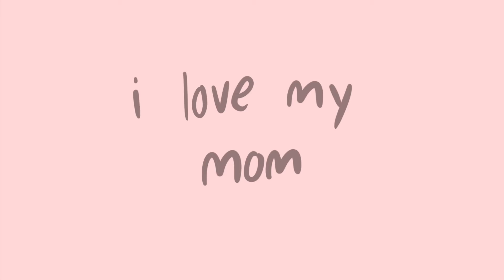i love my mom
Basically, this is my Mother’s Day gift to my mom (Though, the quality died, oof.), though feel free to show this to your mom!

Song Credit (Jazz Emu is really cool, you should go check him out.)